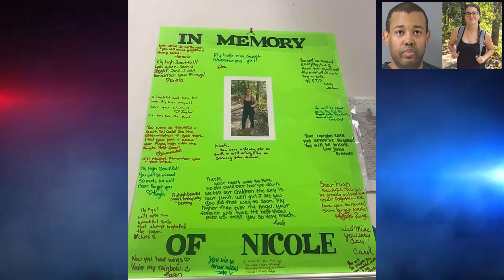Crime News Daily: November 3, 2022